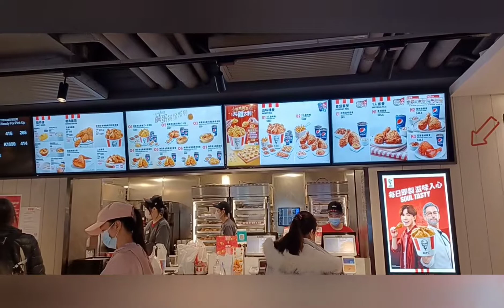Chinese new year holiday/ ofw hongkong